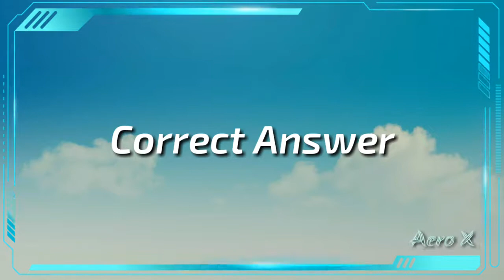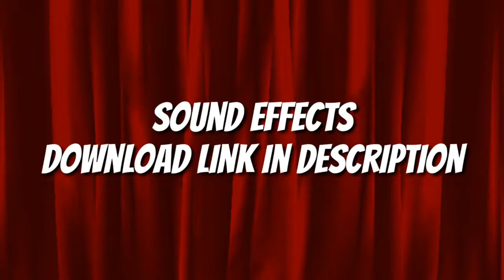MOST POPULAR SOUND EFFECTS ON YOUTUBE 2020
Most Popular Sound Effects Youtubers Use for 2020

Sound Effects List:
Alarm Clock
Alarm
Audience Clapping
Awww
Ba Dum Tss
Bass Boom
Birds
Booing Crowd
Bottle Cork
Camera Shutter
Camera Snaps
Car Horn
Cartoon Accent
Cartoon Laugh
Cell Phone Ringing
Censor Beep
Cinematic Horn
Cinematic Whoosh
Clapping
Clock Ticking
Correct Answer
Crickets
Crowd Applause
Crowd Talking
Cuckoo Clock
Denied
Ding
Dj Airhorn
Door Bell
Drumroll
Dun Dun Dun
Explosion
Fail
Filte Sweep
Flashback
Glass Breaking
Hellelujah
Heart Beat
Illuminati
Kids Cheering
MGS Alert
Mouse Click
Oh Yeah
Page Turn
Punch
Record Dj Scratch
Rooster
Rubber Duck
Run
Sad Romance
Scary
School Bell
Sci-fi Sweep
Summer Thunderstorm
Suspense
Tape Rewind
Telephone Ringing
Turntable Scratch
Typewriter
Video Game Jump
Video Game Over
Wah Wah Fail
War
Water Bubbles
Water Dripping
Wrong Buzzer